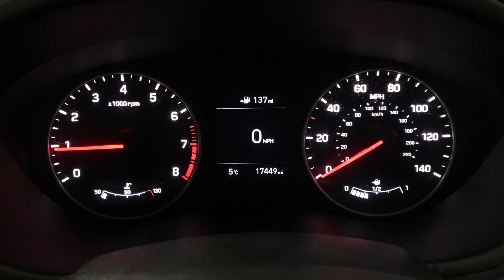Hyundai I20 Se Mpi | Richmond Motor Group | Hampshire, West Sussex & Surrey